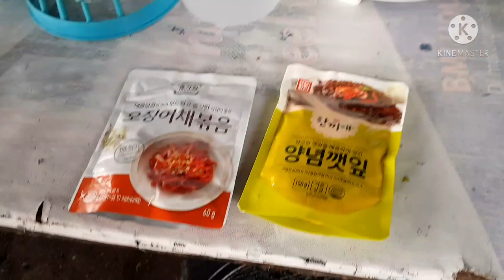spearfishing misamis oriental lebertad by nick spearo bukol....market ang labas palit isda